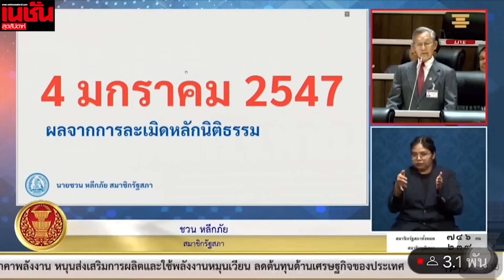ชวน ขุดอดีต-กรีด เศรษฐา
ระอุ! "ชวน" กรีด "เศรษฐา" ย้อน "ยุคทักษิณ" เลือกปฏิบัติภาคใต้